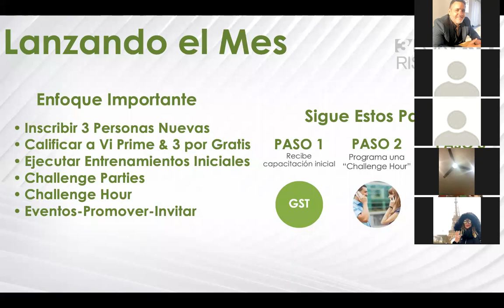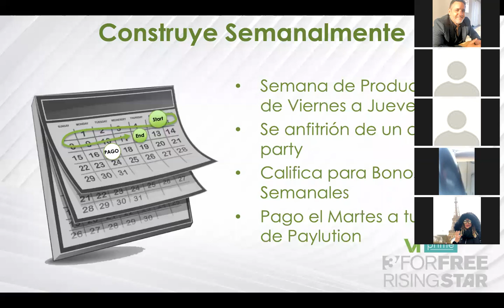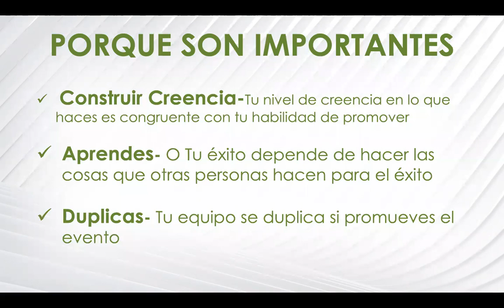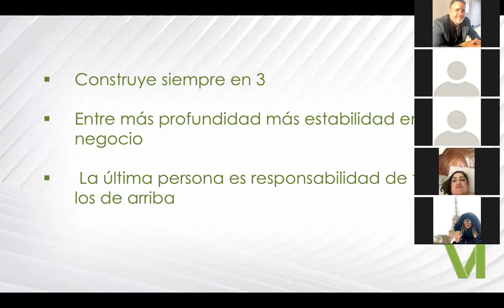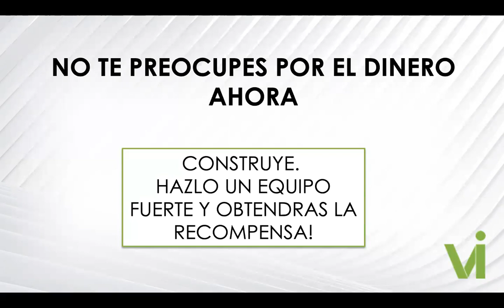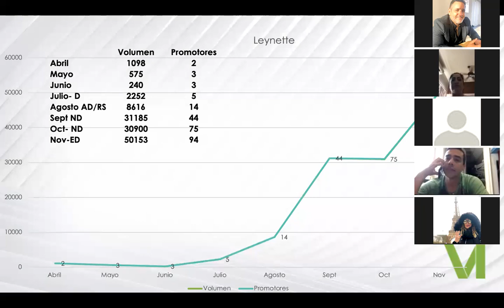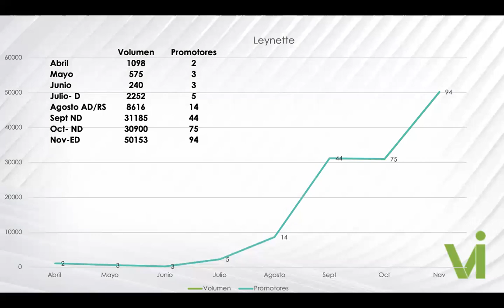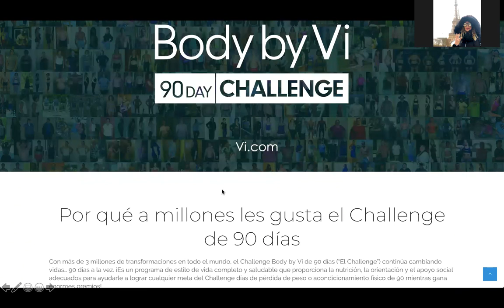Entrenamiento Semanal de 1ro de Junio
Olga Villarreal AMB, Leynette Rubio ED, Paco Muñoz RD
-Lanzando el Mes
-Como construir estratégicamente
-Correr de semana en semana
-El challenge